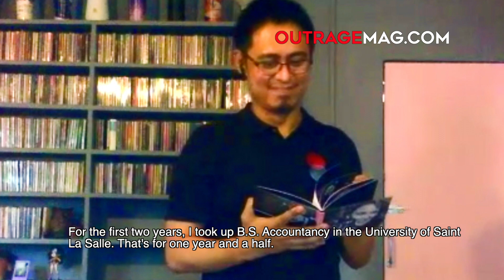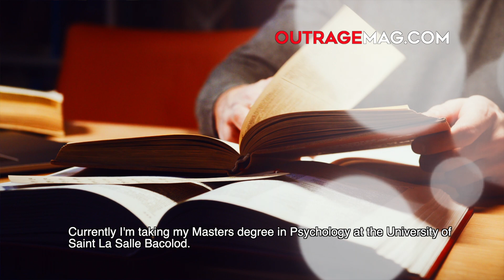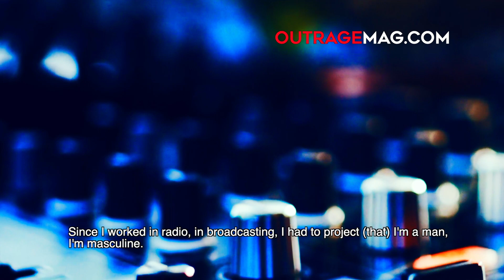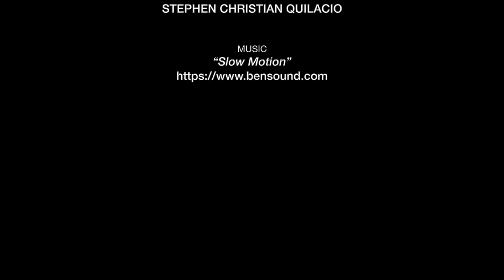Changing times for the gender fluid in Bacolod City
Jose Francisco Ortalla, 44, thinks times have changed for LGBTQIA people particularly in Bacolod since his younger days in the 80s/90s. But since some issues persist - e.g. catcalling in the streets, the need for LGBTQIA people to over-compensate - broader societal engagement is needed, he said.